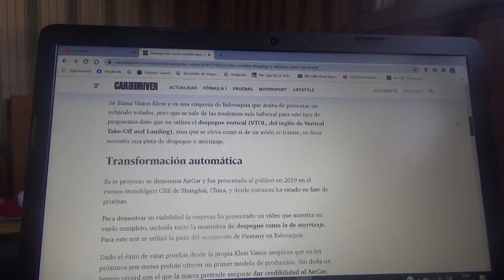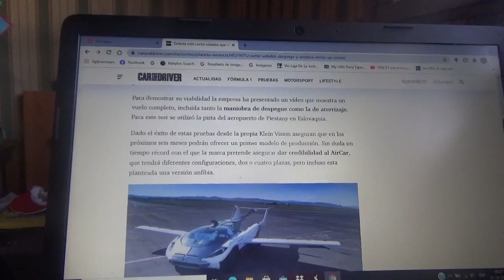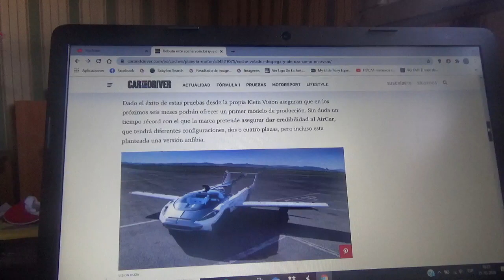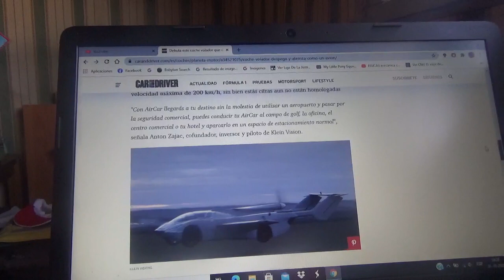Debuta este automóvil volador que despega y aterriza como si fuese un avión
Este proyecto se llama AirCar y viene desde Eslovaquia